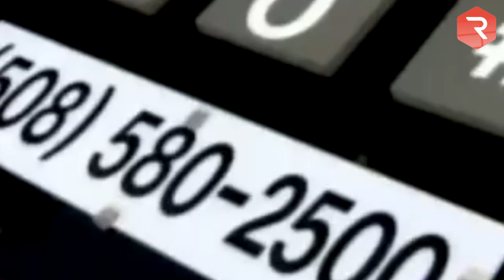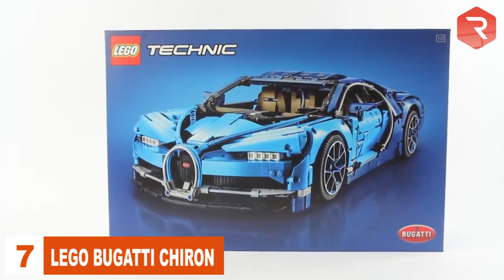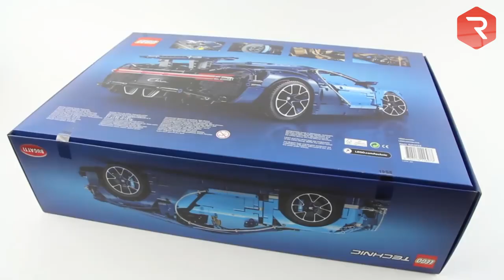Top 10 Most Unusual Bizarre Cars in the World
Ladies and gentlemen hop in and let’s go on this beautiful ride. Owning a car for most is a matter of necessity but for some, it’s soothing some sort of obsession. We are talking about all you car lovers out there rejoice as today we are going to explore the strangest vehicles ever created. From cars that can drive under water to upside down fords, these are the 10 most unusual cars in the world.
First on our list is the world’s only limo Jet. This unique limousine has a jet body, a V8 engine, 28 inch wheels and even qualified for street legal accreditation even though it’s a whapping 42 feet long. It’s so long you could literally go on a road trip with all your friends and family. We’ve seen all kinds of Limos, but never one that looks like an airplane, now that’s class. The limo jet is estimated at 5 million U.S dollars thanks to all the hard work that the automobile experts put into it. So if you want one, better start saving up your pocket money. Now while driving in a limo jet could be so fly, remember it can’t actually take off. Yeah! It can’t fly but you could always pretend like this is your own private jet with its additional perks like internal and external sound systems, a fully loaded bar and a non-motorized door. So guys what do you think, can you see yourself driving around in this profligate car?
Next on our list is the Rinspeed Squba. Electric cars are the next big trend but this car really stands out from the rest of the pack. Now what makes the Rinspeed Squba so unique? The clue is in the name. You have to drive this car in scuba gear to get the full experience yet this awesome vehicle was the first genuine under water car ever made and it can submerge 10 fit under water using propellers and roaders to stir. Not only does it make driving under water easy but the Rinspeed Squba is totally road worthy. You can drive from your garage straight into the lake and if that’s not your thing, Rinspeeds are known for their high concept car creations and the exciting swizz manufacturers took inspiration for this zany vehicle from the James Bond movie “the spy who loved me”. They started with a real life lotus Alice and customized it beyond recognition to achieve this one of a kind sub-marine car. Water proofing the electrics, filling the body with foam so that it will float, and of course adding water Jets and a pump. It’s amazing how this thing actually works even double 0 seven would approve. So of course this car is completely unique and only one has ever been made so far. It’s been called a toy for rich people and if you want to play with Squba, it comes with a whapping 2 Million dollar price tag. Now that’s something.
The 100 Mile per hour pool table car. Do you love playing pool, are you excited about fast cars? Well put the two together and you have you this peculiar automobile. This party mobile is the outcome of a conversation between the president of a billiards company and a custom car builder. Professional car expert Vini Big Daddy Bergman promised Joe Fisheler head of Triangle billiards in California that he could make a billiards table car that could go a hundred miles per hour and as a result, with a 1998 chevolette malty carlo,a pool table and lots of money and hard work, this party car came to be. This car is so weird yet it is 100% road worthy. The top of the car is removable and the front detachable. It has customized rims and an inbuilt refrigerator, LCD tv and a state of the art sound system as well. Now that’s a real party vibe.  To ice the cake, the pool table even has a leveling system so that your game is completely legit. So what do you think guys? Could this actually be the coolest car ever made?
Next is the Upside Down Ford F150. When Rick Selovan was called up to toe a flipped over Truck in Elanoe, it was the birth of a strange and crazy idea that became an obsession. Yeah the collision center owner saw that busted truck on its back and thought to himself it could make a good custom ride. Built over 6 months, Rick took a 1991 Ford ranger pickup and combined it with a 1995 F150 to form the illusion of the upside down truck. That’s really a strange project. Rick said in an interview that he didn’t have a blueprint. He just started buying parts and putting them together. It’s all in his head and he had to make a lot of adjustments throughout but it turned out just as he envisioned it. The car took him 6000 U.S dollars to build and I think we can all agree that the result in mind blowing plus, the car is completely road worthy.